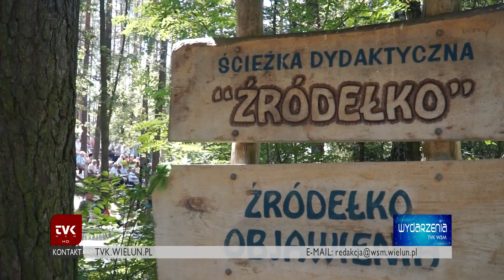TVK WSM - „Dolina Objawienia”- msza i koncert